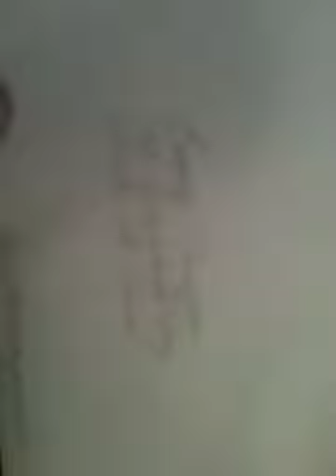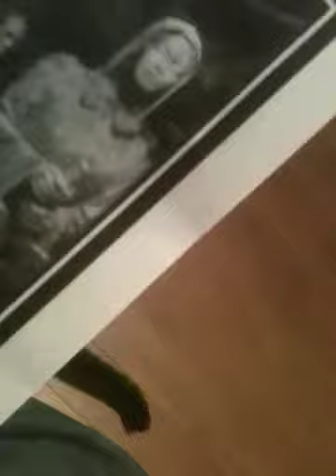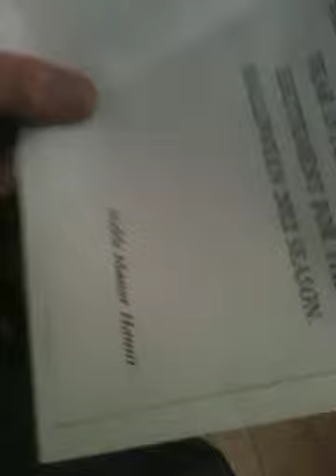Got mail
Christmas card from Noble Manor and a pink slip